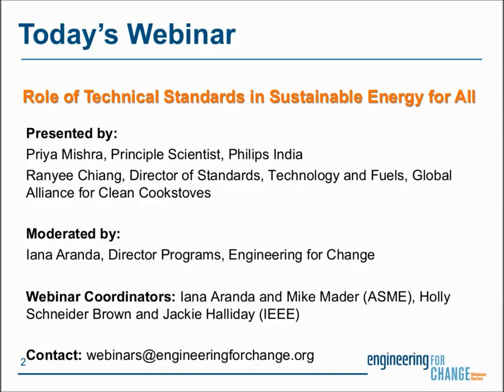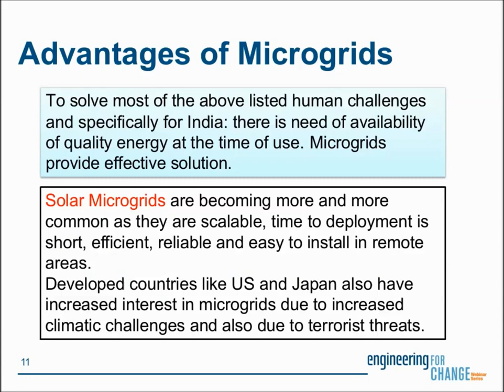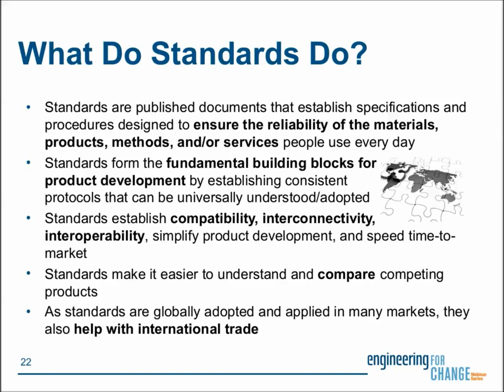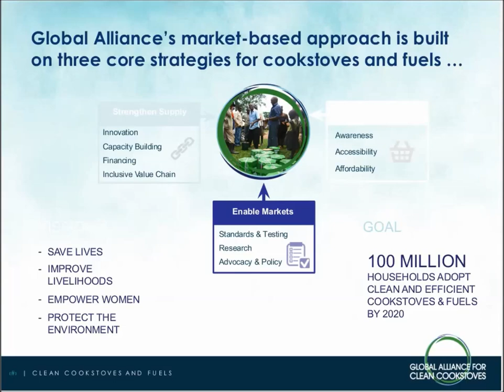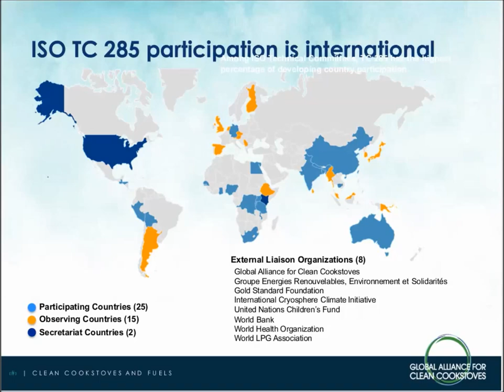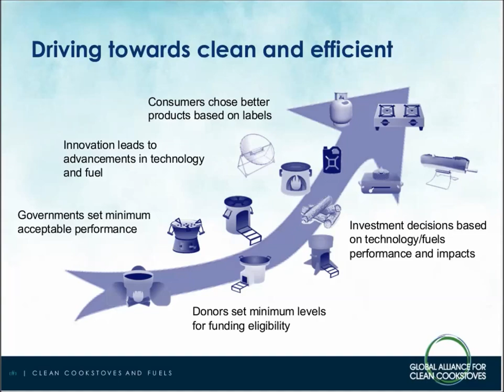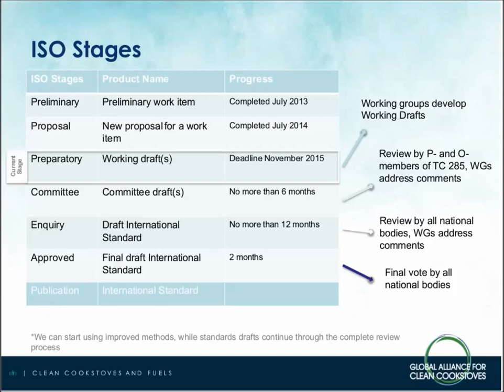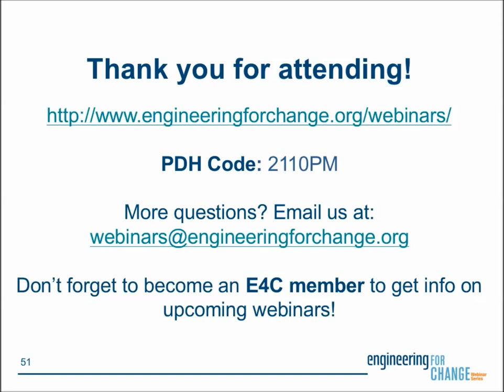E4C Webinars l Role of Technical Standards in Sustainable Energy for All youtube